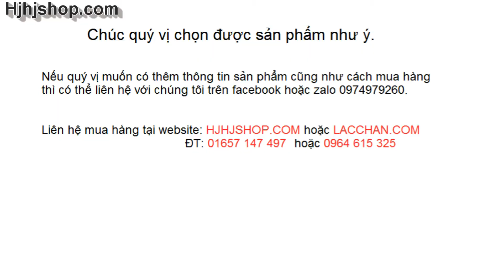Vòng da nhỏ - vòng tay nam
Thông tin chi tiết sản phẩm vòng da nhỏ
Chất liệu: Da được tết lại với nhau, cho chất lượng sản phẩm bên bỉ, kết hợp chi tiết thép không gỉ (Stainless steel), bền bì theo thời gian.

Màu sắc: Như hình 100%

Hình dáng: Như hình

Chiều dài: Mặc định chu vi 19 cm, (có thể cắt ngắn theo yêu cầu)

Mặt khóa dây rộng: 1 cm, dài 2 cm

Bề rộng dây: 0.6 cm

Sữ dụng khóa cài nam châm chắc chắn